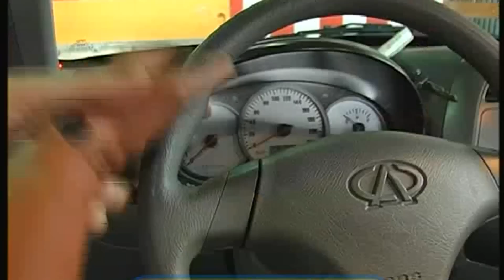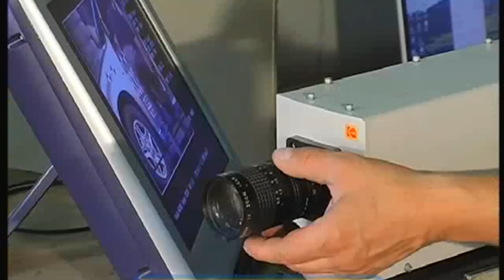Галилео. Краш-тест 🚗💥 Crash test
На очередных испытаниях железобетонный отбойник вновь оказался прочнее автомобиля. Когда устроители краш-тестов наконец поймут это и перестанут ломать новенькие иномарки!? И, главное, зачем они это делают?

Редактор сюжета: Александр Колтовой